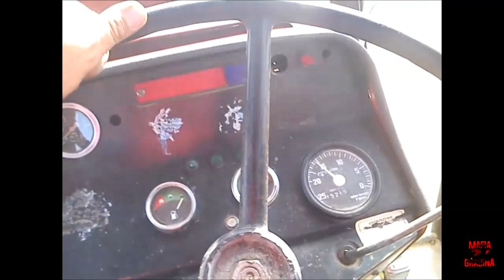Podsumowanie sezonu 2017 ⭐ MATERIAL 1 RAZ NA TUBACH❗ ok. 350 dni w 2.50 minut ⭐ MafiaGrabina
➡🔥 ROZWIŃ OPIS 🔥⬅

▶ Dacie rade zostawic 50 like oraz 1k wyświetleń? 🤔

🔴 ZAPRASZAM 🔴
✔ Moj profil na AgroFoto:

🔴 Zachęcam do:
➡ zostawienia łapki, jeśli filmik się spodobał❗

❌ Muzyka użyta w filmie:
➡ 1.

Filmik nie jest złożony pod muzykę, Jest tak  złożony celowo ;) Było bardzo dużo materiału ( ok 27 min ) ale stwierdziłem ze podzielę go na 3 oddzielne:
➡ Podsumowanie
➡ Ciecie Topoli trakiem wolnistanowsiskowym
➡ oraz specjał;)
Niechciałem się bawić w filmiki 5-7 minutowe, złożyłem filmik 3 minutowy taki przyspieszony który przypomina (prawie) cały rok na gospodarstwie. Osobiście! Mi się podoba to w 65% nie udało mi się uzyskać tego co chciałem ale mam nadzieje ze wam się spodoba i uda się wam wbić 50 łapek w górę!

➡🚫 DZIĘKUJĘ ZA PRZECZYTANIE OPISU! 🛇⬅
🔴 POZDRAWIAM❗😉

ℹ Opis oraz nagranie by PrezesZiaroo